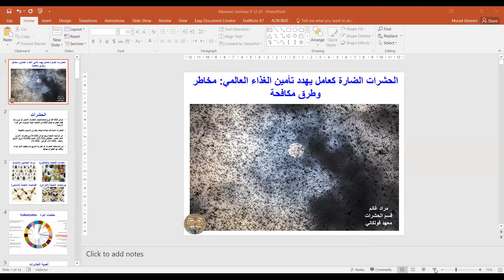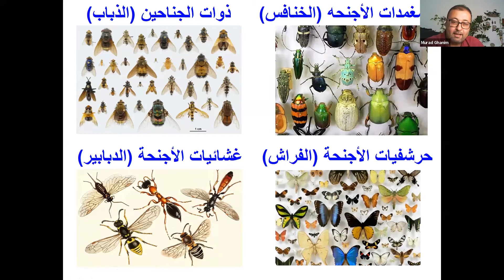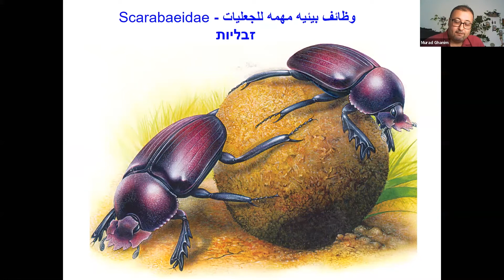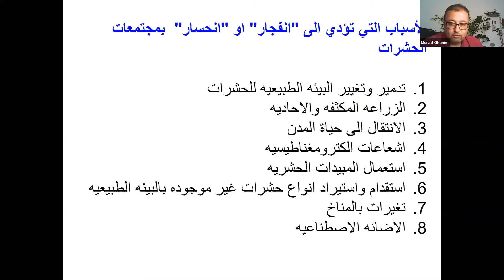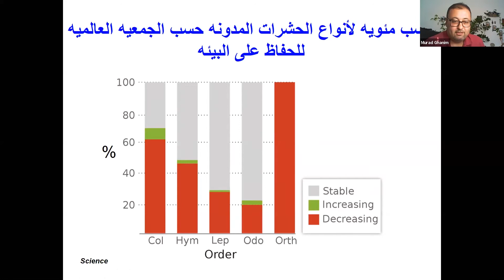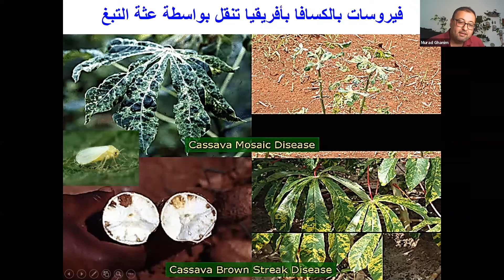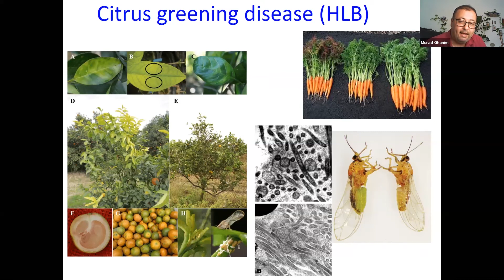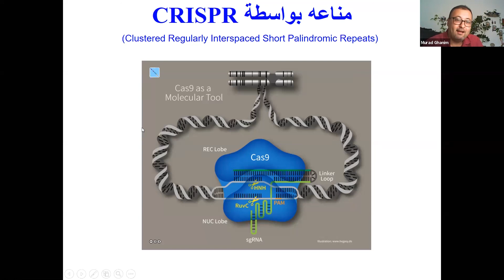الحشرات الضارة كعامل يهدد تأمين الغذاء العالمي مخاطر وطرق مكافحة أ د مراد غانم قسم الحشرات معهد ف